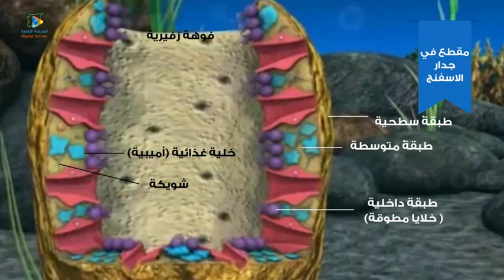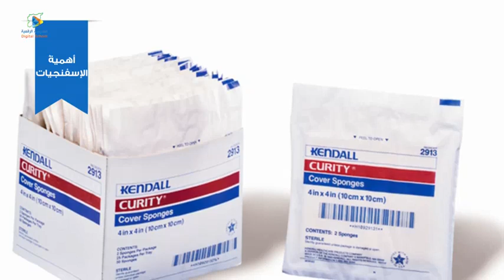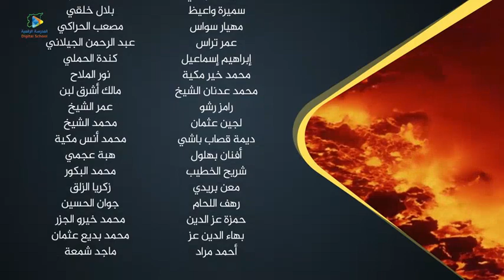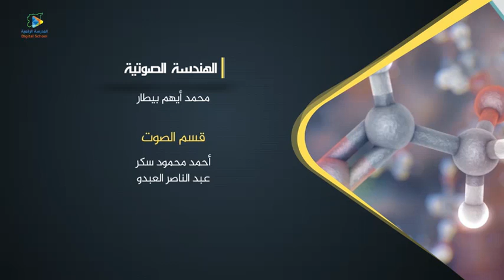04 شعبة الإسفنجيات علوم 8